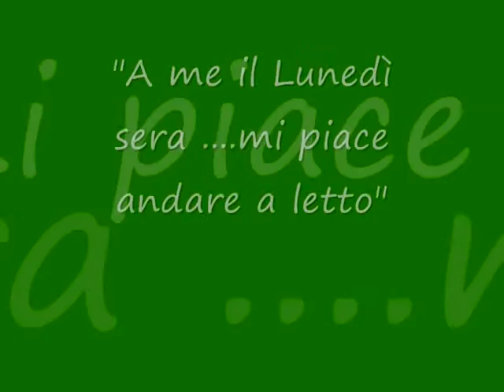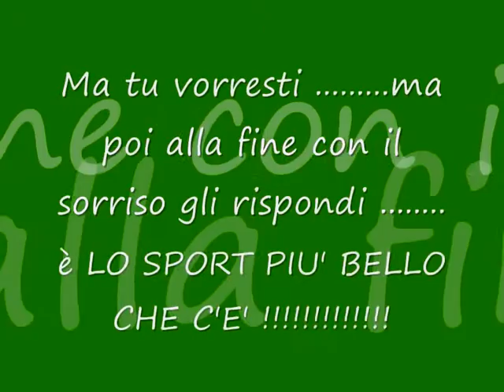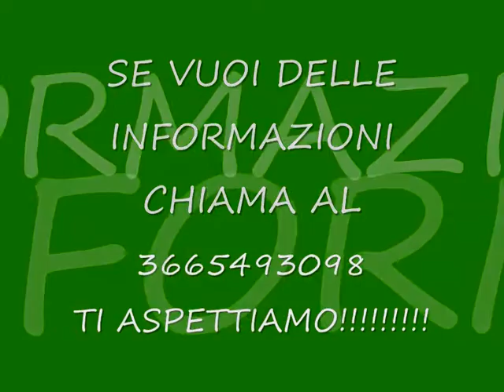spot futsal sarzana 2011/2012